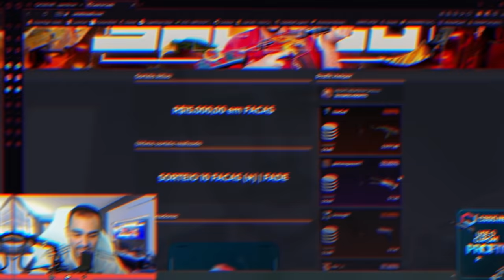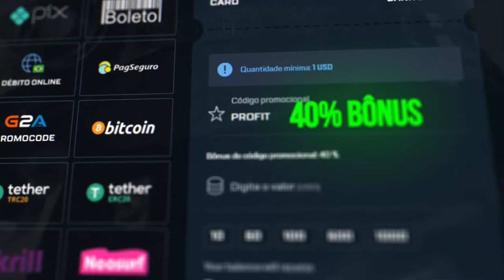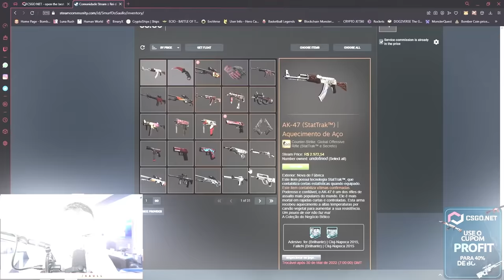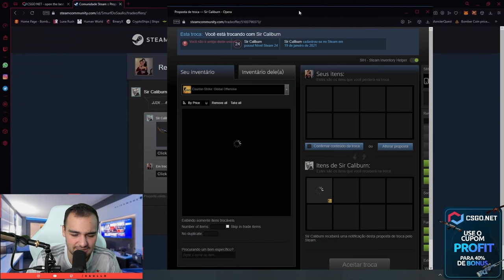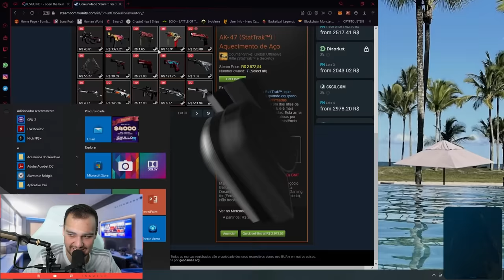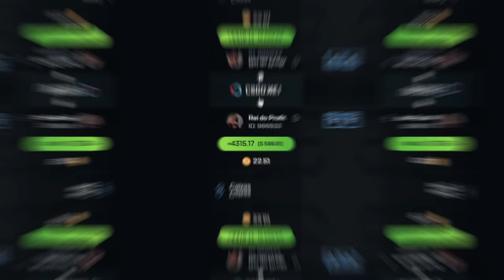Ganhei R$5.000,00 em SKINS DE CSGO 🤑 ( FACA + AK no CSGO )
Ganhei uma Faca e uma AK Case Hardened no CSGO com apenas 1% de chance no aprimoramento do CSGONet